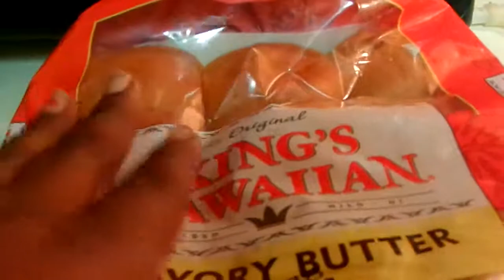Happy Thanksgiving My YouTube Family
YouTube Happy Thanksgiving To You & Yours Amen I Pray That Everyone will enjoy this Thanksgiving with family and friends Amen let's give thanks for what God has done for us Amen because i thank God for Allowing me to wake up this morning Amen and i thank God for watching over me and my family and friends Amen but ya girl got up early this morning to put my Turkey in the oven Amen and the rest of my food  but when i finish i will come back to show ya'll the rest of everything Amen so thanks YouTube for watching my video subscribe me share my video tell other about my channel Amen hit like comment me below my video talk back at ya girl Cherrie Washington until the next time Byeeeeeeeeeeeeeeeeeeeeeeeeeeeeeeeeeeeee